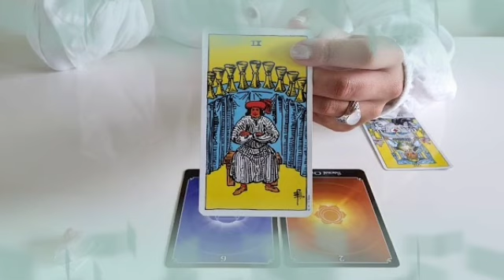برج العقرب ♏ من 9 إلى 19 سبتمبر 2022 💥 شريك مبتعد عنك😔و حزين في البعد🤭يعرف أنه ألمك يا عقرب💔